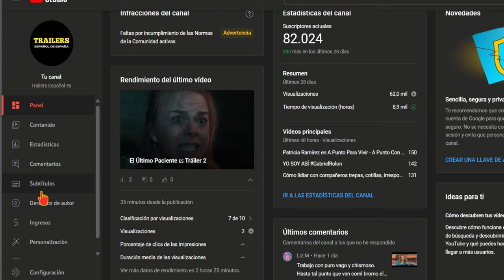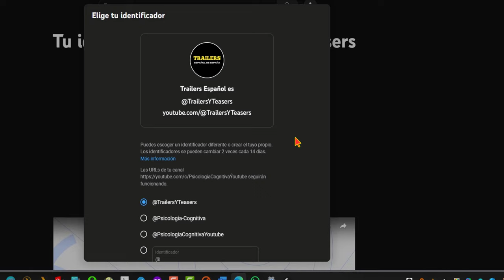Como cambiar la URL de tu canal de YOUTUBE 2023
Hoy os traigo un vídeo muy sobre cómo cambiar la URL de vuestro canal de YouTube.

Sé que muchos de vosotros estáis hartos de tener una URL larga y aburrida, que nadie se acuerda ni se pronuncia bien. Pues no os preocupéis, porque os voy a enseñar un truco muy sencillo para tener una URL personalizada y original. Solo tenéis que seguir estos pasos:

- Primero, vais a vuestra imagen de perfil y hacéis clic en YouTube Studio.
- Segundo, vais a Personalización y luego a Información básica.
- Tercero, aquí veréis que tenéis una URL personalizada que ya elegisteis en su día, pero que ahora os parece una porquería. No pasa nada, podéis ignorarla y crear otra nueva.
- Cuarto, para eso tenéis que ir a esta página Aquí podéis elegir otro nombre para vuestra URL, que empiece por @ y que sea lo más molón posible.
- Quinto, confirmáis vuestra selección y ¡tachán! Ya tenéis una URL nueva y chula para vuestro canal de YouTube.

Así de fácil es cambiar la URL de vuestro canal de YouTube. Espero que os haya gustado este vídeo y que lo pongáis en práctica. Si os ha servido, dejadme un like y un comentario. Y si no os ha servido, pues también. Un abrazo y hasta la próxima.